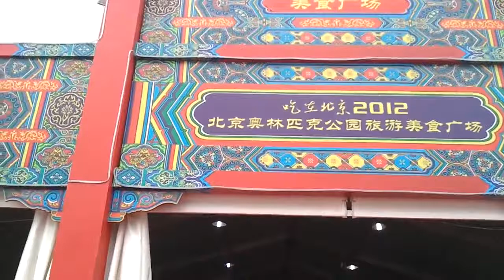Squat Potty and Chinese Brooms at the Beijing Olympic Park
Purported to be the healthiest way to clear one's system, the Squat Potty or Squat Toilette is ubiquitous, but to the western eye is unacceptable and barbaric.  The Chinese broom is a testament, if not a tribute, to centuries old peasantry.